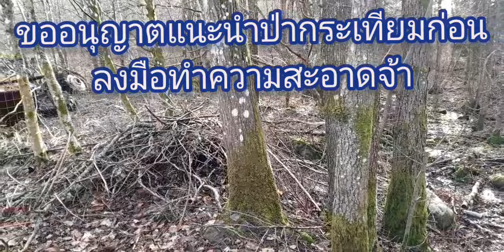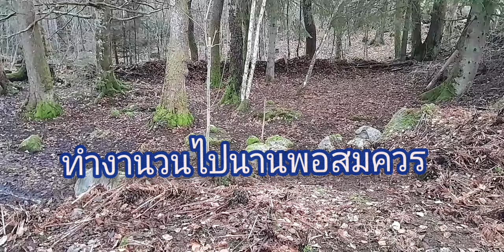กระเทียมป่าและผักกูด ในที่ส่วนตัวเริ่มขึ้นแล้ว ทำความสะอาดผืนป่าเพื่อการมาอย่างเต็มที่ /2/2/2024